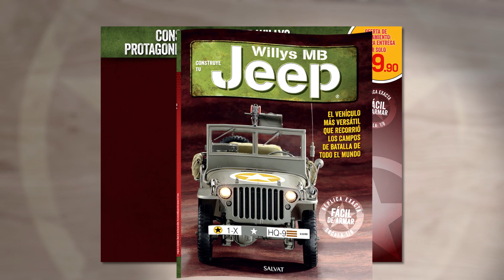JEEP® WILLYS MB - SALVAT MÉXICO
Construye tu Jeep® WILLYS MB, el todoterreno que ganó la Segunda Guerra Mundial.